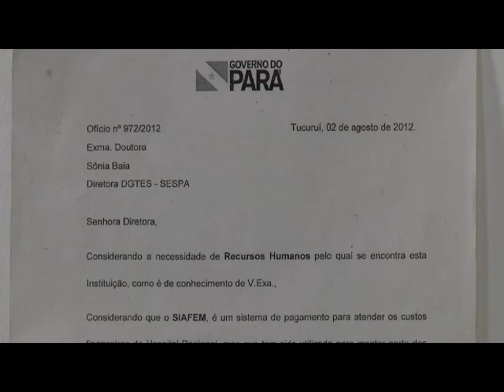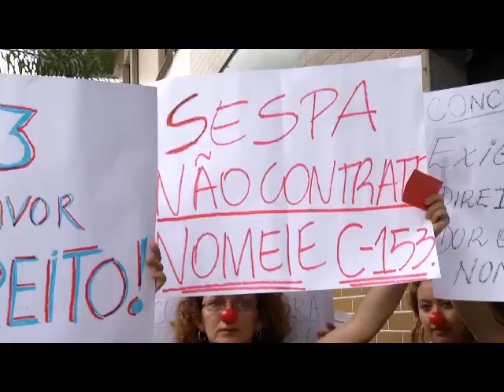Concursados da Sespa realizam ato por nomeação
Veja a reportagem do jornal da RBA TV.